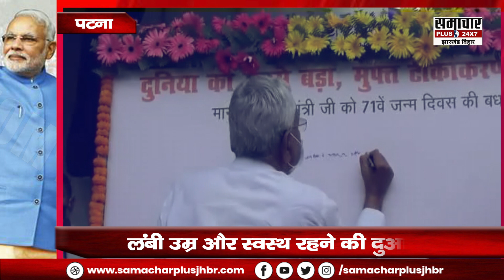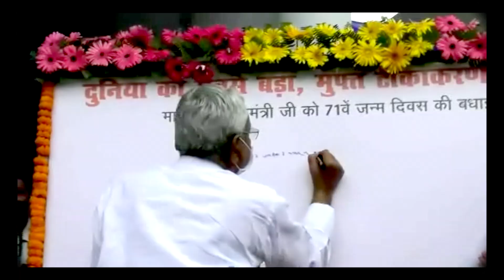देश भर से बधाइयों और जश्न की तस्वीरें, कहीं कटे केक तो कहीं सेवा का लिया गया संकल्प